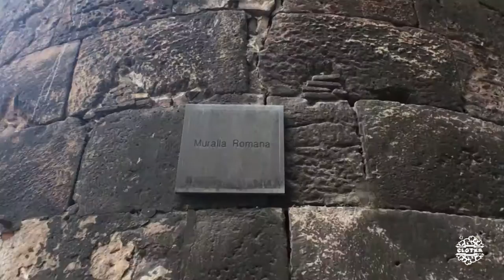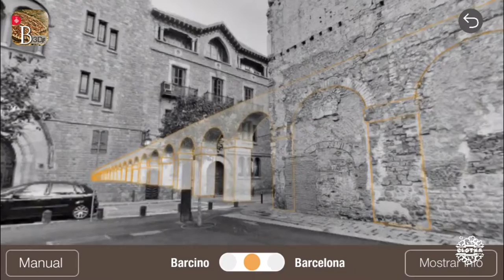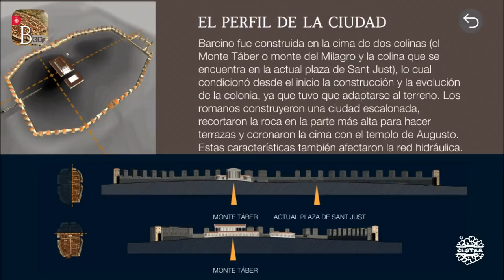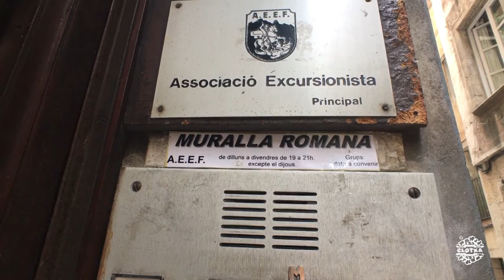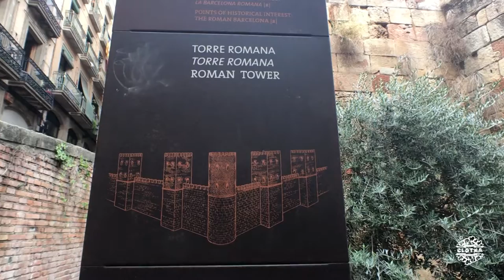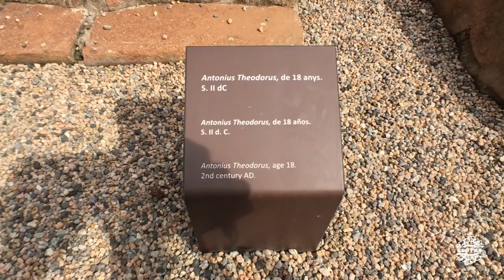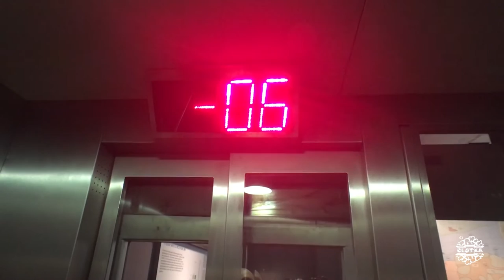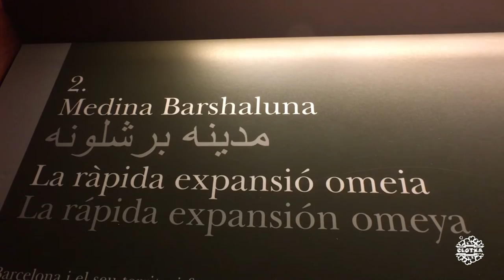CCTBarcelona #01 | Barcino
Monumentos y atracciones visitados:
1.Acueductos en carrer de Duran i Bas y Plaça Nova, Puerta Decumanus occidental en Plaça Nova, Muralla en carrer de la Palla, Muralla y Torres en carrer Banys Nous, Muralla y Torres en carrer del Call, Foro, Templo Augusto, Muralla en carrer Avinyó, Puerta Decumanus oriental o puerta del Mar y Muralla y Torres (Centre Cívic Pati en Llimona), Muralla y Torre en Plaça dels Traginers, Murallas y Torres en carrer del Sots-Tinent Navarro, Muralla y Torres en carrer dels Lledó (Hotel Mercer), Muralla, Torres, fachadas capilla Palatina y palacio Real en plaça Ramon Berenguer el Gran (muralla norte-este), Necrópolis romana ( )

Restaurantes, cafeterías y bares:
Stoke bar ( )